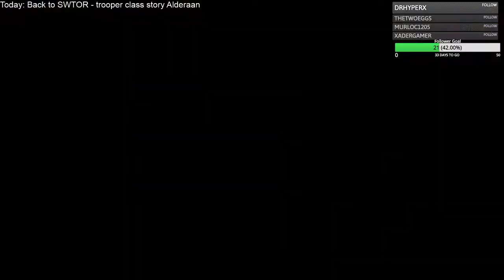Back to Swtor - trooper class story, Alderaan + Chapter 1 finale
Trooper class story Alderaan and chapter 1 finale taking down Tavus -- Watch live